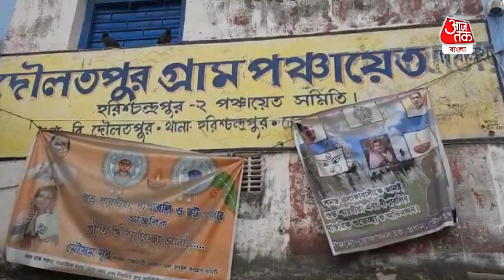টেন্ডারে বেনিয়ম ঘিরে তৃণমূলের প্রধান ও সদস্যদের মারপিট-Trinamool leaders and members clash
গ্রাম পঞ্চায়েত দফতরের ভিতরেই তৃণমূলের প্রধান ও দলেরই কয়েকজন সদস্যের সংঘর্ষে উত্তেজনা ছড়াল। দুপক্ষের অনুগামীরাই একে অন্যের উপরে লোহার রড, লাঠিসোটা নিয়ে হামলা চালায় বলে অভিযোগ। এমনকি গলায় চাদর, মাফলার পেঁচিয়ে শ্বাসরোধ করে খুনের চেষ্টাও হয় বলে একে অন্যের বিরুদ্ধে অভিযোগ তুলেছে। লোহার রডের আঘাতে প্রধান ও এক সদস্যের মাথা ফেটেছে বলেও অভিযোগ।